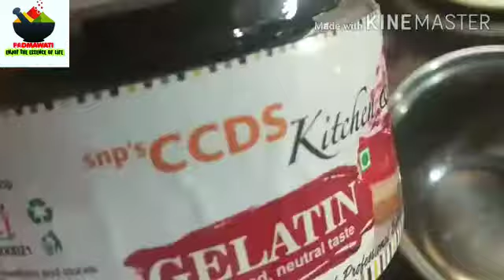Homemade Orange Jam | Market style Orange jam | घर पर बनाए मार्केट जैसा Orange Jam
Hello viewers aaj me aaplogo ke liye leke aaya hu ek easy and tasty recipe
This video shows you how to make Orange jam at home.
This is a very easy recipe to make market style Orange jam at home.
Mere video ko subse pehle dekhne ke liye bell icon jarur dabaye.